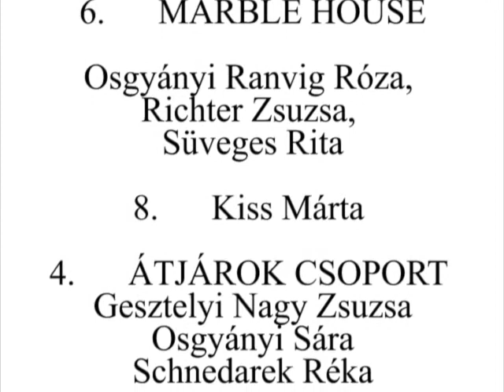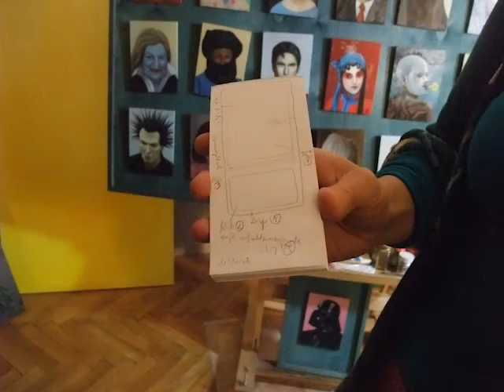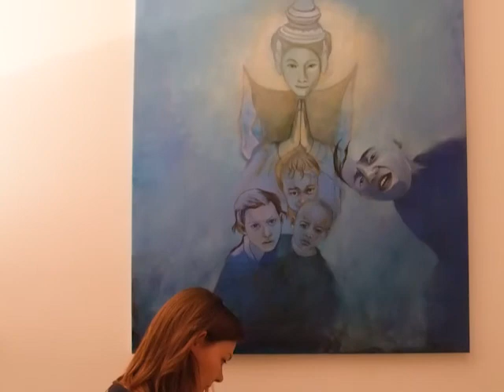NYITOTT MŰTERMEK DÉLUTÁNJA 2012/10/14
Általam látogatott művészek:
Szanyi Péter,
Osgyányi Ranvig Róza, Richter Zsuzsa, Süveges Rita,
Kiss Márta,
Gesztelyi Nagy Zsuzsa, Osgyányi Sára, Scnedarek Réka,
Kontra Ágnes